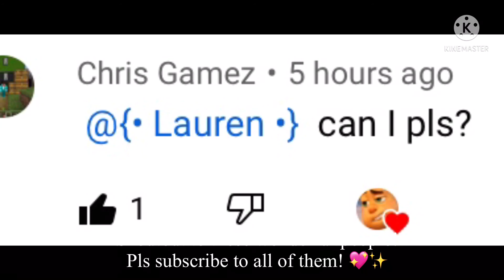Some shoutouts! Pls subscribe to all of them ❤️